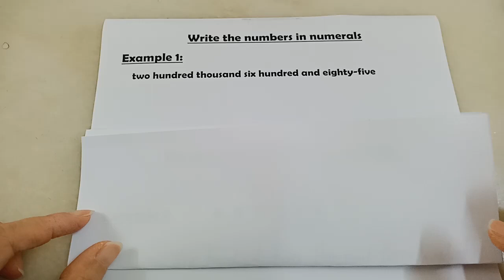Mathematics DLP Year 5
whole numbers & operations write numbers in numerals